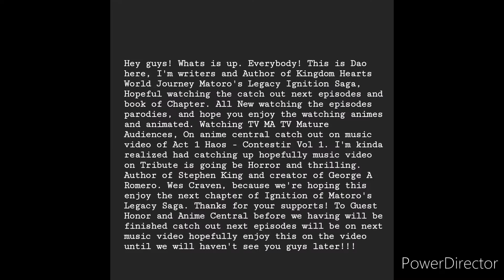Act 1 - Haos Contestir Vol. 1 Chapter 4 End Music video Tribute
I hopefully had with Watching all episodes from Bakugan Gundalian invaders best time ever had!! I wanted show mrs Kelly spence formerly sub teacher had wanted writing story about TV shows and television animated rated Mature. are no longer with us!

Sonic Cd Song: Sonic Boom Ending.